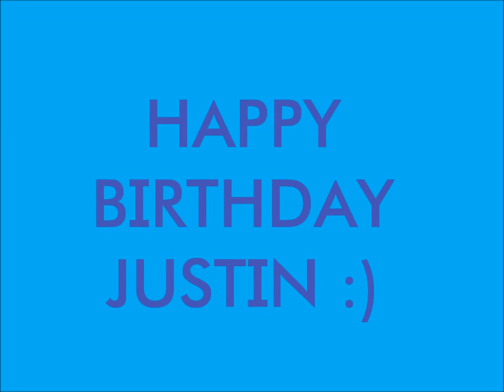HAPPY BIRTHDAY JUSTIN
Now its 12.08am, March the 1st in my country! That's why Imma celebrate the Biebs' Birthday with a mashup/medley I compiled today =X. That explains the crazy errors I made throughout the video, sorry!! HAPPY BIRTHDAY JUSTIN, HOPE YOU HAVE A BLAST! YOU GO HARD =D

P/S: I'm really bad at sight reading, so it all comes from my hearing so it ain't that good.